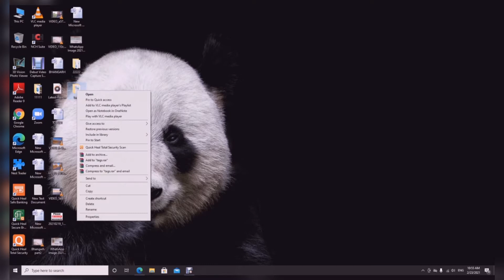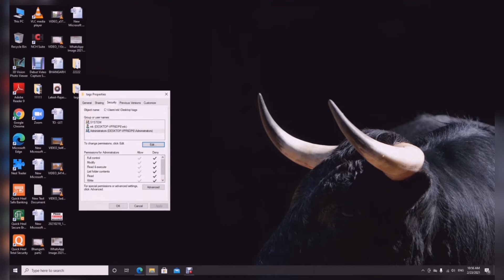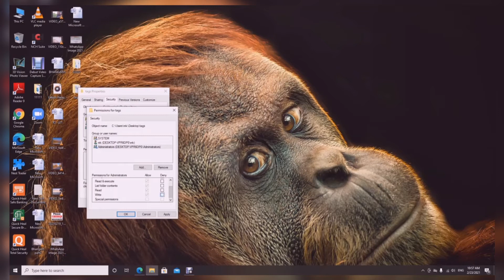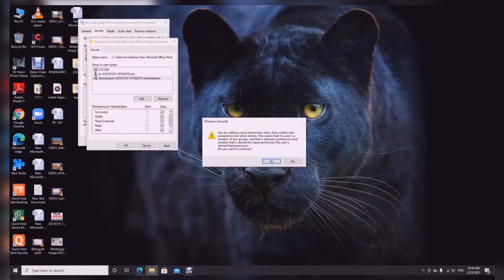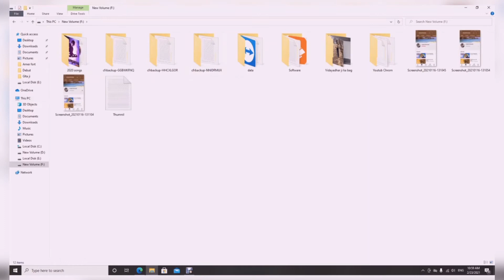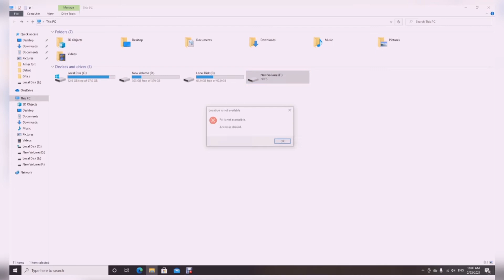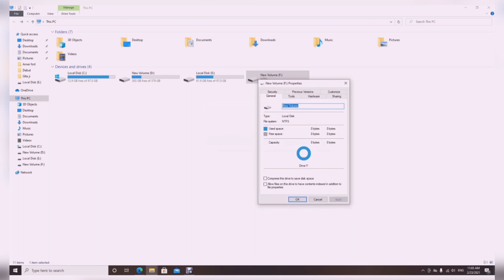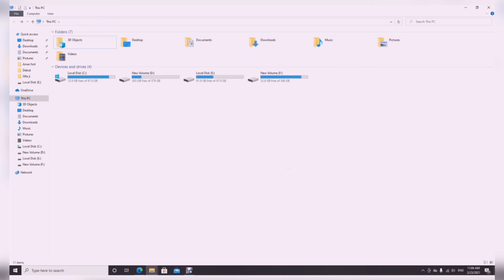FULL COMPUTER SECURITY | SECURITY LEARNING WITHOUT SOFTWARE |Ocean IT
This video is for learning the security of computer files and drives and it has been taught in a very easy way. without software.